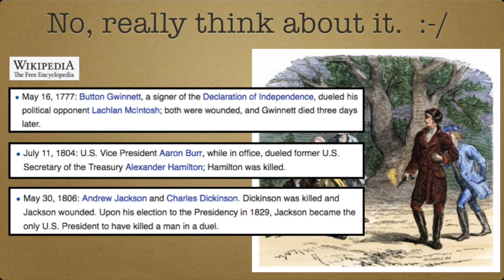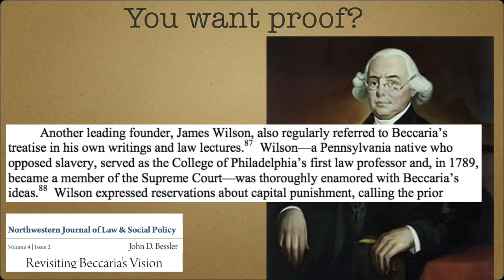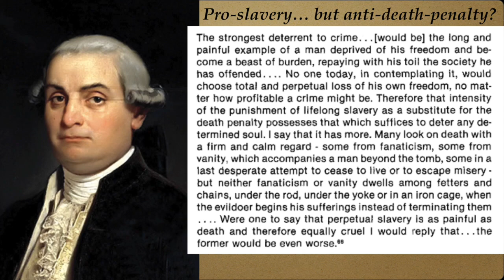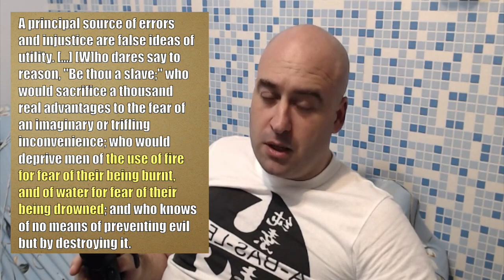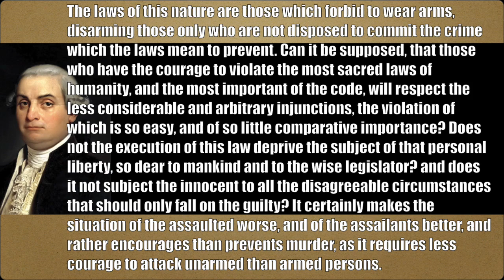AR&IO: the Mediocrity of the American Constitution.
Where else are you gonna see Solon, Cesare Beccaria and 韓非子all in the same video? Okay, I admit, in this video, you're going to see the Chinese characters for 純素 a lot more than you're gonna see 韓非子, but still…